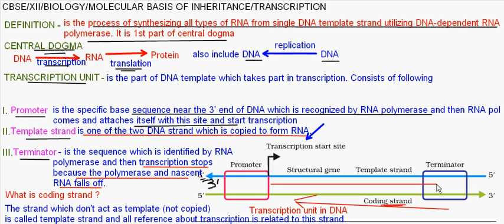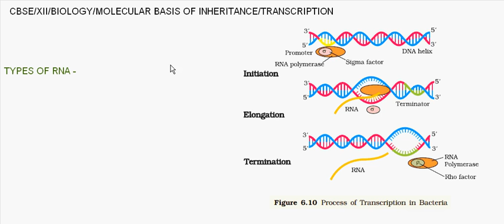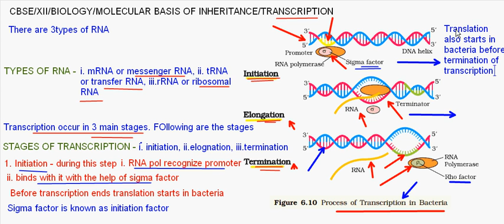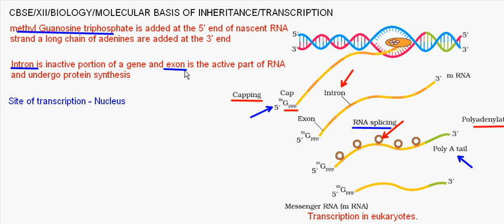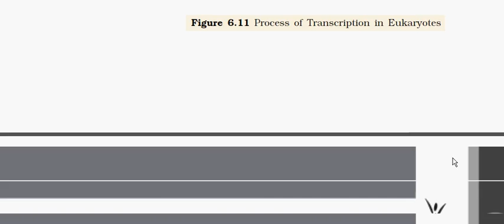eTuitions CBSE Class XII BIOLOGY - Molecular Basis of Inheritance - TRANSCRIPTION